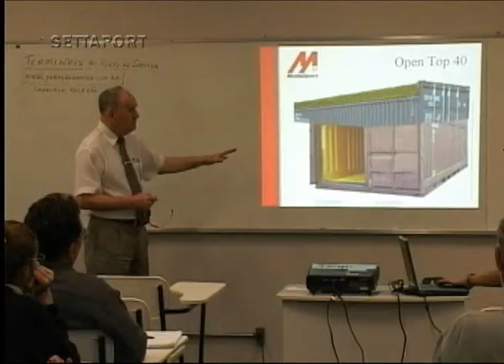320 - MÃO DE OBRA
Canal Aquaviário - 320